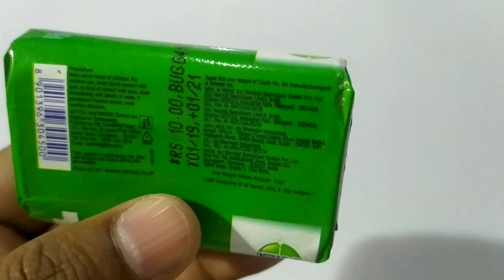Dettol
यह साबुन बहुत अच्छा होता है l